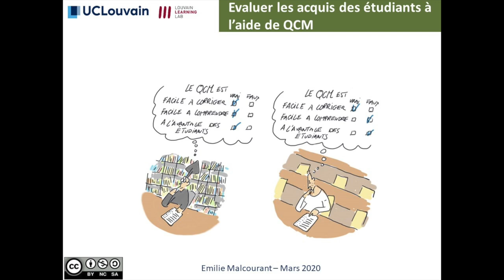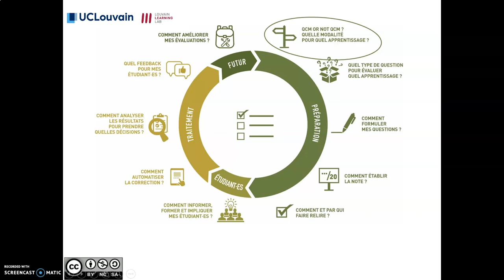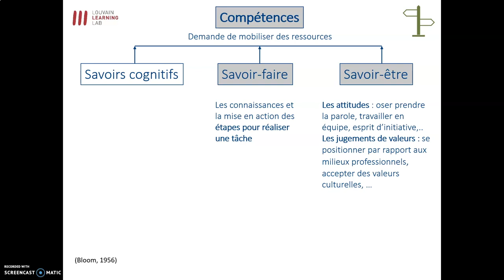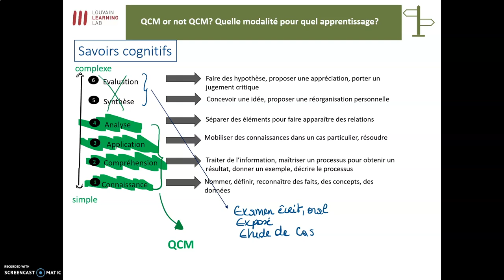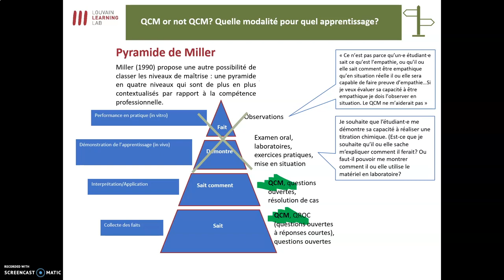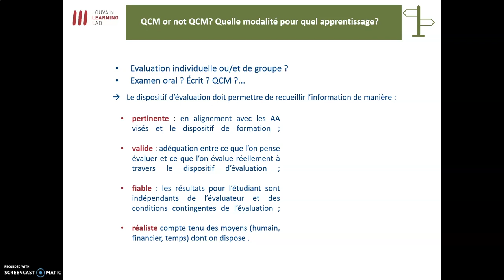3. Niveaux de maîtrise attendus et complexité de l'évaluation